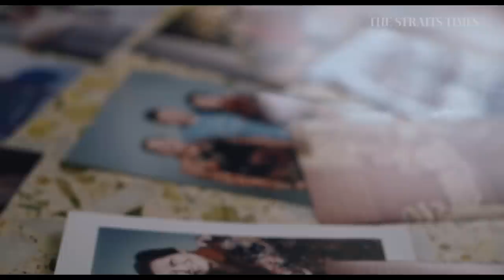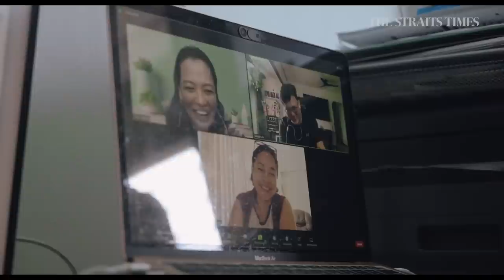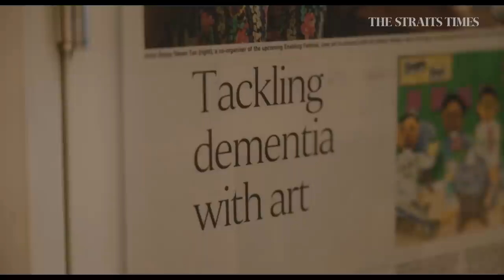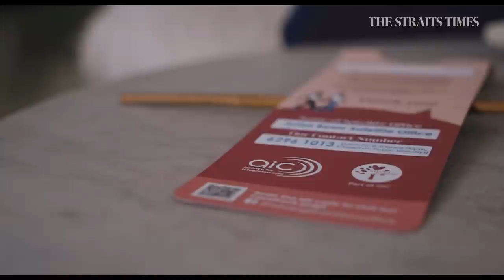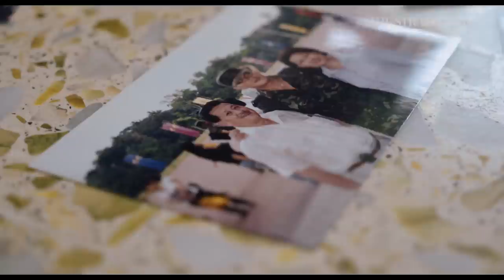How a son learned to enjoy caring for his father | Living inside with dementia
Daniel Lim became the sole caregiver to both his parents in 2009, when his father Peter was diagnosed with dementia, and mother Elizabeth with breast cancer. Despite his initial struggles with his new role, he found success in empowering his father through his daily routine, and making improvements to his home to make it more dementia-friendly.

His caregiving journey also prompted him to co-found Enable Asia, to provide support to people with dementia and their caregivers.

For Daniel, his model of ‘personalised care’ helped to slow down his father’s dementia progression, and has brought his family closer together.

FIND OUT MORE:
Supporting caregivers of persons with dementia:

The fifth edition of the Enabling Festival, by Enable Asia, runs from Sep 23 to Oct 16 2022.